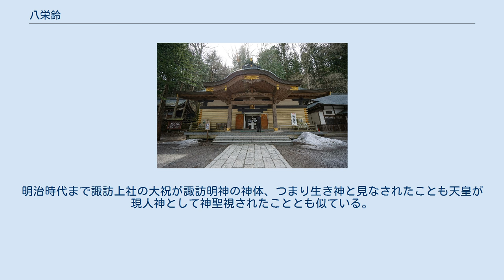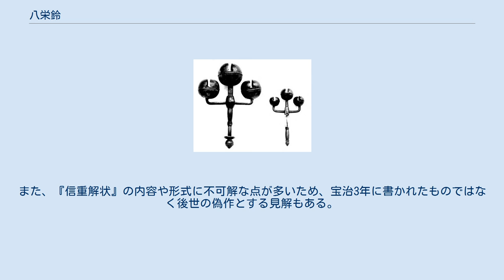八栄鈴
八栄の鈴 八栄鈴（やさかのすず）は、諏訪大社上社の神宝の一つ。
弥栄鈴、八叫鈴とも表記される。
 内御玉殿（諏訪大社上社前宮） 青銅製の鈴で、大小2つある。
大は高さ24cm、横18.5cmで、鈴の直径は7cm（1個）と5cm（2個）。
小は高さ17cm、横10cmで、鈴の径4cm（1個）と3cm（2個）。
鈴の表面には宝相華文（唐草模様の一種）に似た毛彫りが施されていることから平安時代の作と推定されている。
神楽舞に使われている鈴よりもはるかに重く、音も重厚である。
 古くは他の神宝（真澄鏡など）とともに上社前宮（茅野市）境内にある内御玉殿（うちのみたまどの、うちみたまでん）に収められていたが、現在は上社本宮（諏訪市）の宝物殿に保管・展示されている。
 かつては上社の大祝（おおほうり）が毎年2回（3月巳の日と9月下旬の寅または申の日）、真澄鏡の前にこの鈴を鳴らし天下泰平の祈願をしたと言われている。
 宝物殿（諏訪大社上社本宮） 伝承によると、諏訪上社の神宝は祭神である諏訪明神（建御名方神）の所持品である。
 宝治3年（1249年）に書かれたと言われている『諏訪信重解状』によると、神宝（鏡・鈴・唐鞍・轡）を持参した諏訪明神は守屋山に天降り、先住の守屋大臣（洩矢神）の領地を手に入れようとした。
 大明神天降給之刻、所令御随身之真澄鏡・八栄鈴並唐鞍・轡等在之、御鏡者数百歳之間、無陰曇、鈴者其音無替、毎年二ヶ度、大祝向彼鏡、振件鈴、致天下泰平之祈請、鞍・轡等其色不損、 （大明神天降り給ふの刻、御随身せしむる所の真澄鏡、八栄鈴、並に唐鞍、轡等之在り、御鏡は数百年の間陰曇り無く、鈴は其の音替るなし。毎年二ヶ度、大祝彼の鏡に向かひ、件の鈴を振り、天下泰平の祈請を致す。鞍轡等は其の色損せず。） —『諏訪信重解状』「御神宝物の事」（原漢文） 一方で、諏訪明神を天竺の王とする中世の説話によると、逆臣が王に対して反乱を起こした時、王が鈴を鳴らして8回天に身の潔白を訴えると四天王が反乱軍を成敗した。
 大明神、昔天竺波提国の王たりし時、七月廿七日より同卅日に至るまで、鹿野苑に出で狩をせさせ給ひける時、美教といふ乱臣、忽ちに軍を率して王を害し奉らんとす。
其の時、王金の鈴を振りて、蒼天に仰ぎて八度（たび）叫びてのたまはく、「我、今逆臣のために害せられんとす。狩る所の畜類、全く自欲のためにあらず。仏道を成ぜしめんがためなり。是もし天意に叶はば、梵天我をすくひ給へ」と。
其の時、梵天二眼を以て是を見て、四大天王に勅して、金剛杖を執て、郡党を誅せしめ給ひにけり。
（中略） 八叫（やさか）の鈴、則ち彼の国（天竺波提国を指すか）の霊宝を伝へて、今の神宝に用たる。
 —『諏方大明神画詞』「祭第六 秋下」 鎌倉時代末期に書かれた『陬波私注』にも「八叫鈴」が諏訪明神が天竺から携えた神宝の一つと数えられている。
 『信重解状』に見られる明神降臨神話と瓊々杵尊（天孫降臨）や饒速日命の天降り神話との類似点が指摘されている。
明治時代まで諏訪上社の大祝が諏訪明神の神体、つまり生き神と見なされたことも天皇が現人神として神聖視されたこととも似ている。
 鏡・鈴・馬具を持参して降臨する諏訪明神が、古墳時代末期に横穴石室古墳文化と飼馬技術を諏訪地方に持ってきた人々（諏訪上社の神氏と諏訪下社の金刺氏の祖先か）の姿と重なるという見解があるが、現存する上社の神宝のほとんどが奈良・平安時代のもので、時代が合わない。
また、『信重解状』の内容や形式に不可解な点が多いため、宝治3年に書かれたものではなく後世の偽作とする見解もある。